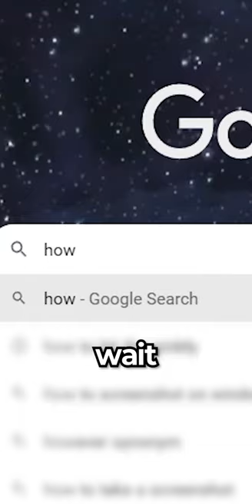Just How Strong is Kirby?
Kirby has always stood out to me for being unreasonably strong, destroying demonic creatures at the end of every one of his games, but how do we quantify that strength? More importantly, is there anyone who can beat Kirby in a fight?